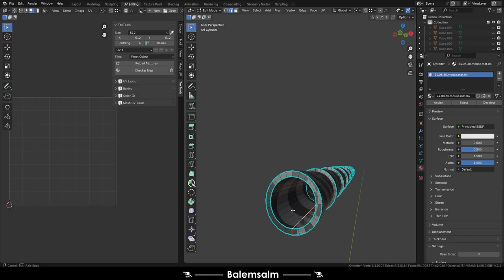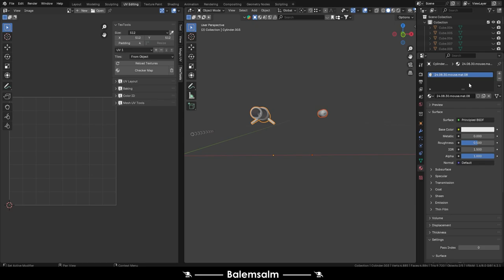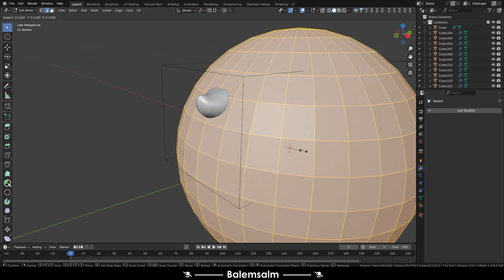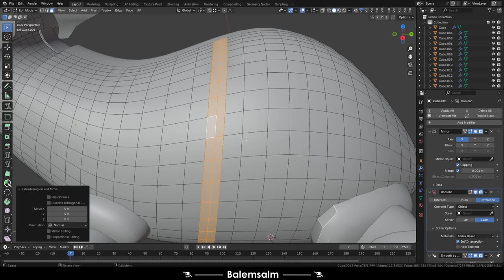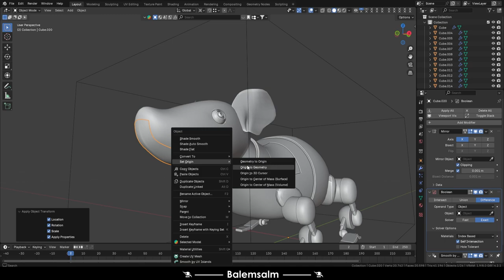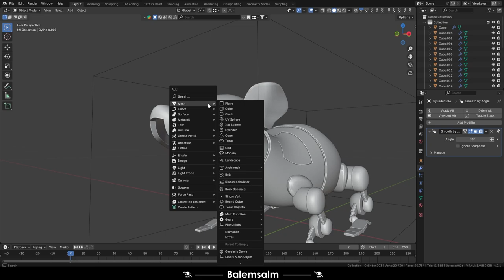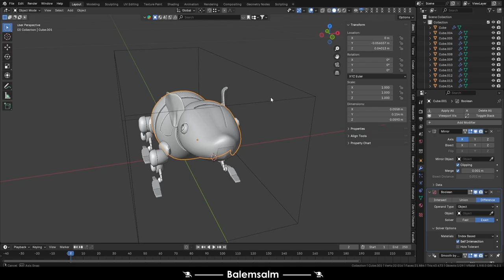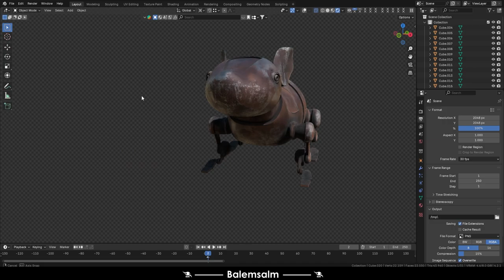Metallic Mouse Design FINAL Blender Timelapse Balemsalm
Metallic mouse design
Software: Blender
Have a good day
Musics:
Archetype - Anno Domini Beats
Freefall - Anno Domini Beats
God Fury - Anno Domini Beats
PARTS:
00:00 Intro
00:02 Development
09:00 Result
10:00 Outro